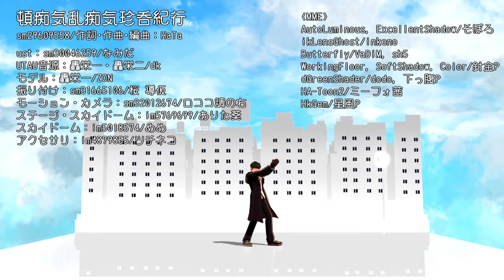[UTAU+MMD] TonchikiRanchikiChindonKikou / Todoroki Eiichi and Eiji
Long time no see, Eiji! I love your voice cute! (=w=*
I'd like to make his MMD model, too...someday...someday

Song by HaTa (NND:sm29609558)
ust by Namida(泪泪)(NND:sm30046259)
UTAU VB:Todoroki Eiichi(Eiji) by dk
MMD model:Todoroki Eiichi by me
Choreography: Sakura Touka (NND:sm31665106)
Motion/camera:Rokokochounomigi (NND:sm32012674)
Stage/skydome:Arita Aoi (NicoNicoSeiga:im5769699)
Skydome:meme (NicoNicoSeiga:im5018574)
Accessory: Tsuchineko (NicoNicoSeiga:im4879855)
Video edit/UTAU tuning by me

ハロウィン衣装（っぽいオプション）の栄一さん。
化け物っていうか化け物のようなモノのお唄ですけども。
作業の合間の息抜きに楽しいことがしたかったので動画を作りました。WIP溜めるのもよくないのであっさり風ですが最後まで作りきりました。
1日じゃお兄ちゃん振りと歌詞両方覚えらんなかったみたいなのでメインボーカルは栄二。というのはネタで原曲が最近の曲にしてはミクさんミクさんしてたのでかわいいのをつれてきた方がよかろうと。栄二かわいいよ栄二……。

頓痴気乱痴気珍呑紀行/轟栄一・轟栄二